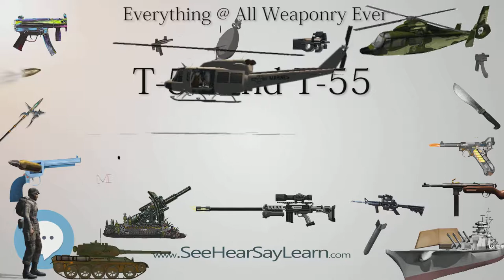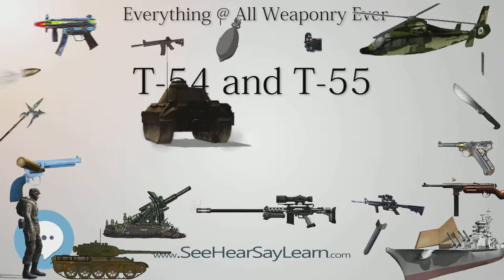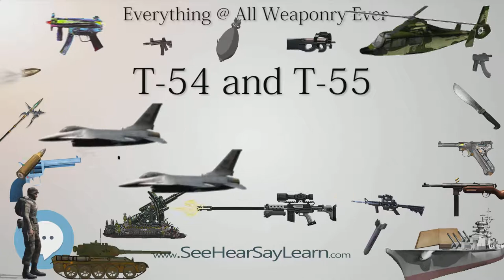T 54 and T 55 (Everything WEAPONRY & MORE)💬⚔️🏹📡🤺🌎😜✅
This video is about "T 54 and T 55". This video series is something special. We're fully delving into all things everything and all things about the everything you could imagine in WEAPONRY. From guns, war, ammo, strategy, bombs, destroyers, air craft carriers to the politics and manufacturers of weapons!!!